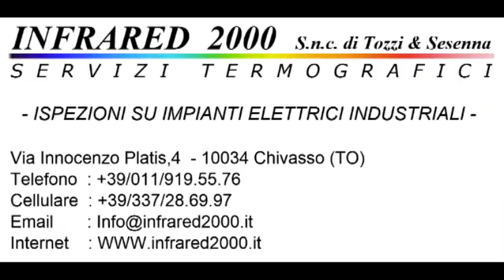Calcio Rivediamoli : Volpiano - Pavarolo 3-1 Campionato 2013/2014